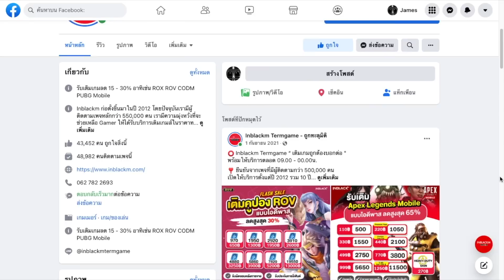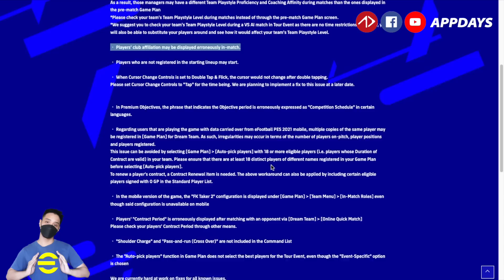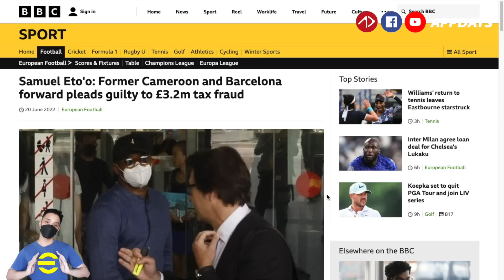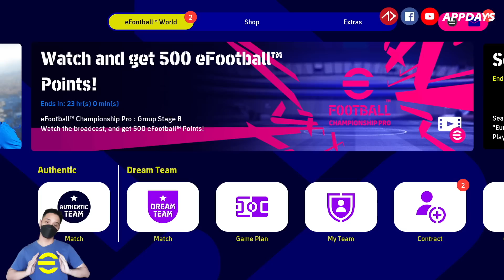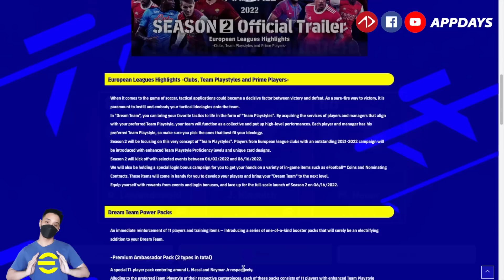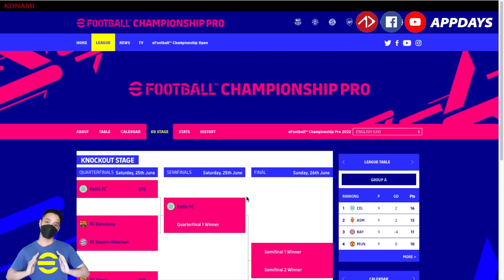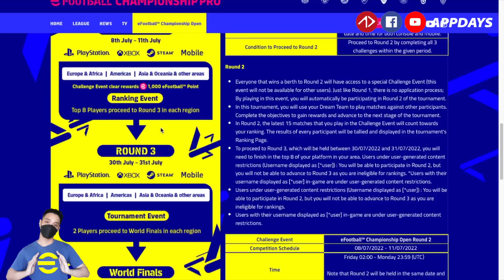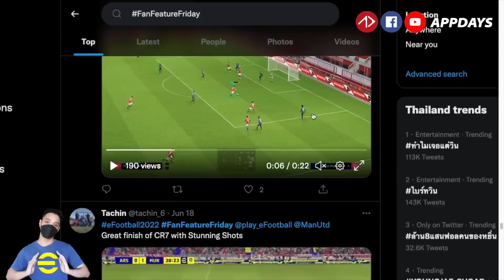อัพเดท | ตำนานเอโต้อาจโดนลบ ? | แจกนักเตะ มีอะไรใหม่ และอะไรบ้างใกล้หมดอายุ | eFootball